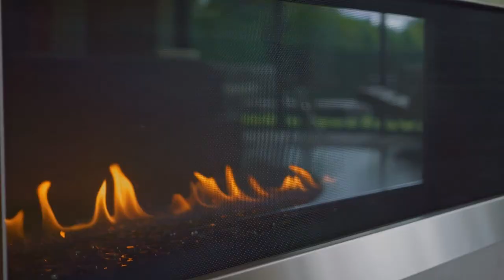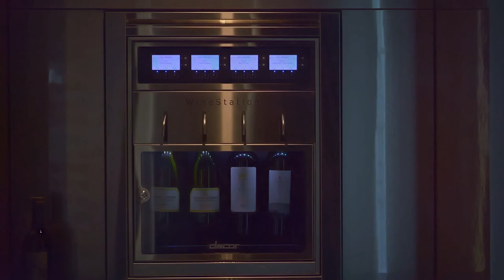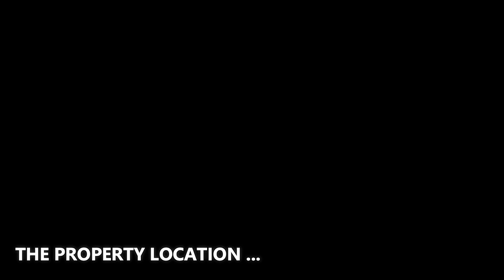$5,795,000! Meticulous home with thoughtful design and impeccable quality in Winter Park, Florida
❤️ It is a great honor and pride to be accompanied with Brian Teach & Lenny Migliaccio to present this amazing property. Please contact the Agents for further information.

- Intro by the company : DeVore Design is Central Florida’s premiere real estate photography and listing media company.  Offering same day availability with fast turnaround times and a full menu of services including FAA licensed drone photography, full motion cinematic video, 3D Matterport services and more.  We bundle many of our services with single property websites, a free domain name and PDF flyers.

❤️ BIG THANK to DeVore Design! We are grateful to the videographer who created the great material which used for this video. We feel very proud to include their name and the brand here so that all viewers can identify. Let's visit their company website and social pages to get more attractive information.
✔️ ABOUT THE PROPERTY :
** Price : $5,795,000
** Beds : 6
** Baths : 8
** Living : 7,644 sqft
** Lot size : 0.62 Acres
** Built : 2012
** Description : Ensconced in the distinguished enclave, "The Vias", this meticulous Winter Park estate is the epitome of thoughtful design and impeccable quality. This bespoke residence offers privacy within a gated compound featuring manicured landscaping, gas lanterns and a circular driveway of both pavers and Chicago brick. The spectacular arrival experience is unparalleled. In its Modern Italian Villa design, the infinite details of this extraordinary residence boast three levels of casual elegance and tasteful influences of contemporary life. The home features 6 bedrooms, 6 bathrooms and 2 half baths. A stately entrance greets guests with a large open living and dining area. Focal points of this space include custom-made, Italian Terzani Chandeliers, gas fireplace with custom 24' full height tile and marble surround and full height drapes with automated operation. Impressive views of the pool and expansive lawn/gardens through the fully disappearing sliding glass wall beckon guests to the lanai which features an outdoor kitchen and bar for entertaining. 32x32 glazed porcelain flooring covers most of the main level. The home features an elevator accessing levels one and two. The grand rotunda is where the noble winding staircase is dramatically lit with a custom Italian glass and stainless chandelier. LED lighting, customizable to any color within the RGB spectrum, complements the main level entertaining spaces. Highlights in the expansive gourmet kitchen include quartz countertops, gloss white streamline cabinetry, Thermador ProStyle professional series appliances, two dishwashers, 10' center island wrapped in Zebra wood and expansive storage which flows effortlessly throughout the adjoining casual dining area and family room.